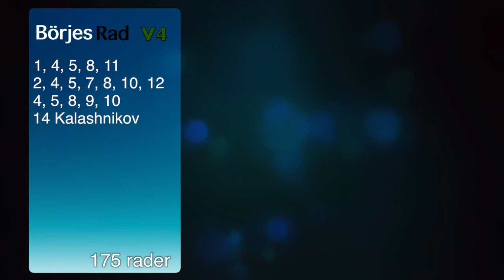190823 TipsTV Bergsåker